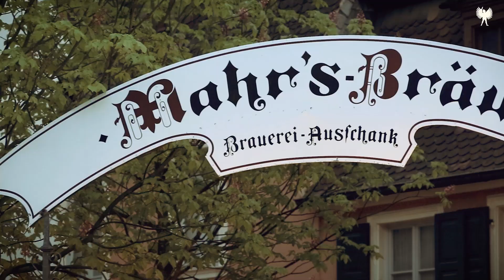24.04.2019 Tom und Basti Live in der Mahrs Bräu